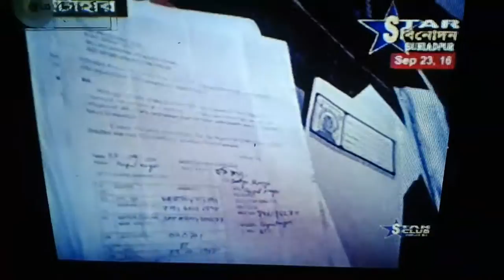Baidara cheakpost..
P.m.a.y gatana